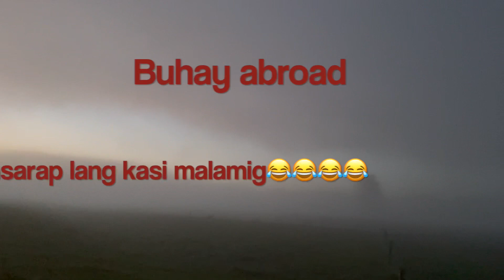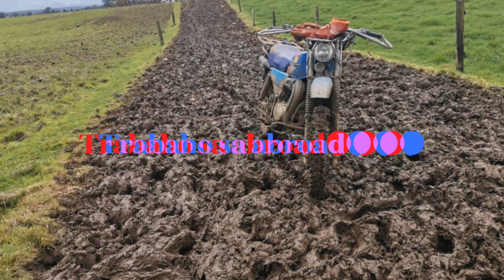Watching very beautiful moment in my work place 2021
Life is too short enjoy while working